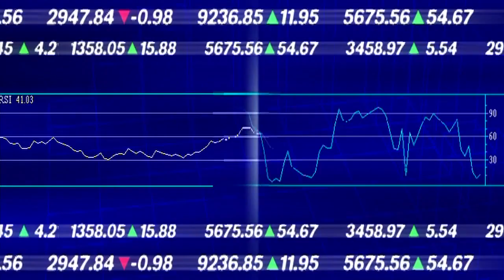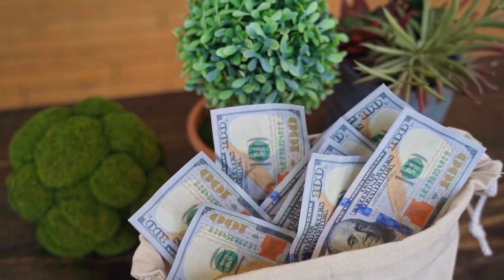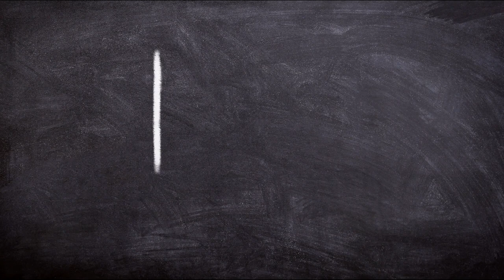😲 Ripple y Peersyst colaboran con el Banco de la República de Colombia para impulsar la adopción d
Ripple y Peersyst se unen al Banco de la República de Colombia para impulsar la tecnología blockchain en el sector financiero del país